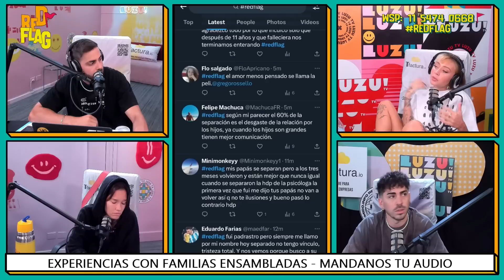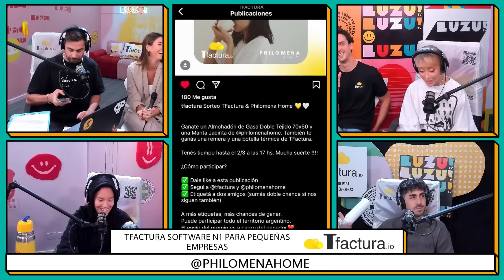REDFLAG l HISTORIAS DE FAMILIAS ENSAMBLADAS Y ¿RECIBIMOS AL MINI FRANZONI?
RedFlag | Lunes a viernes de 13 a 15hs con Grego Roselló, Tuli Acosta, Manu Viale y Agus Franzoni.
MásDeLoMismo | Todos los lunes y viernes de 15 a 17hs con Fede Popgold, Pablo Agustín, Dai Hernández y Nico Dalli
FrescoYBatata | Todos los miércoles de 21 a 23hs con Momi Giardina y Santi Talledo.
NachitoMercenario | Todos los jueves de 20 a 22hs con Nacho Elizalde.